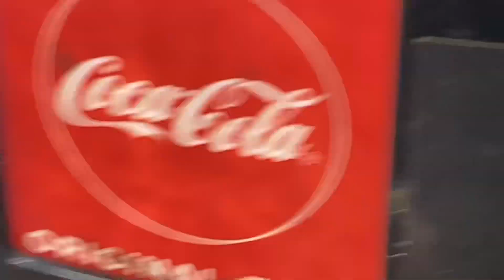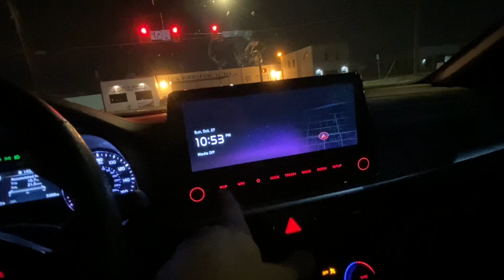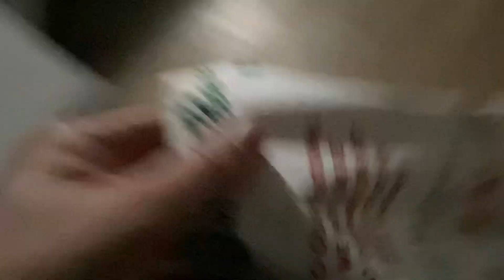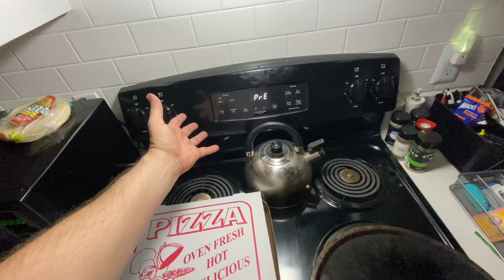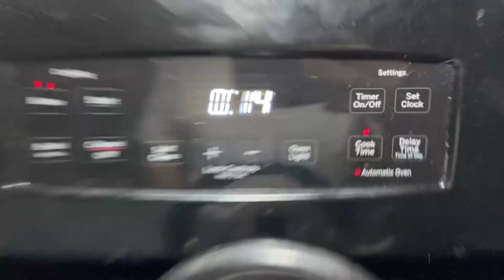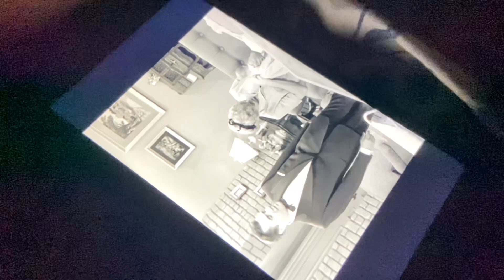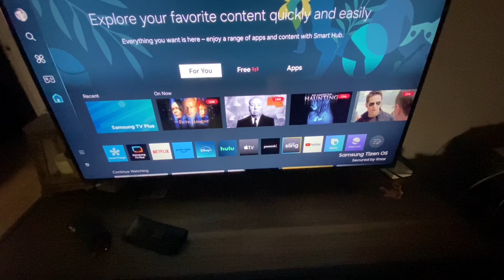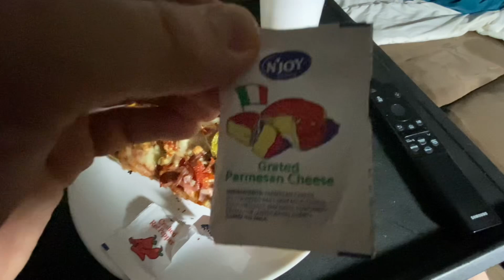Back to kitty & Linda - $1 sale 711, KIA gps map, Tarrantinoisms, Deep dish, kitty toes…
Also named, The Cole Spivey channel for YouTube.

Thanks y’all,
TheColeandLindaFilmmakerBand
p.s.s.
Listen to TheColeandLindaFilmmakerBand on Bandcamp.com

Or
Cole Spivey (as The Linda and Cole band)

Thecoleandlindafilmmakerband

Literature friends.

LLC.